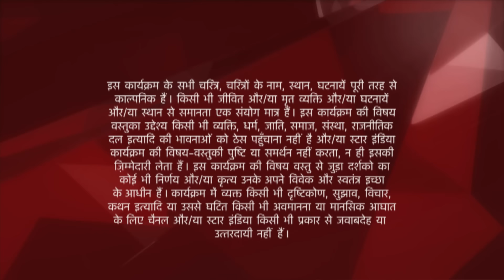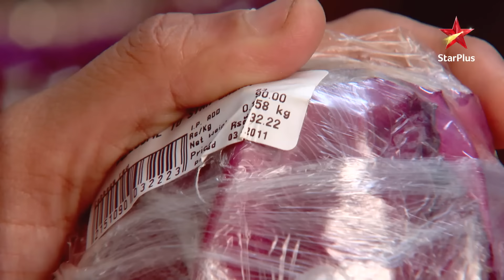Saath Nibhaana Saathiya | साथ निभाना साथिया | Jigar padhayega Gopi ko ! part 1